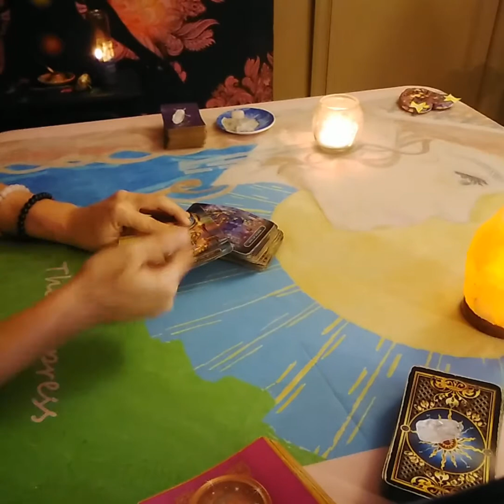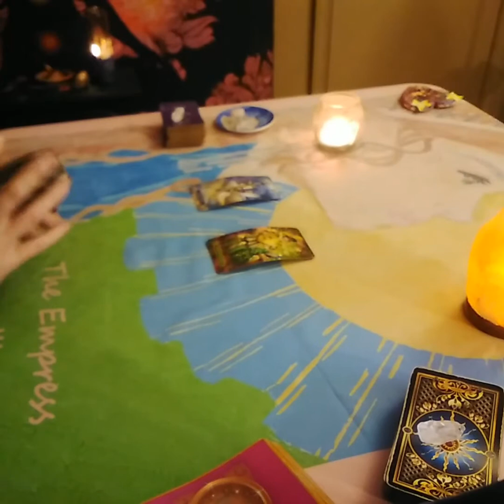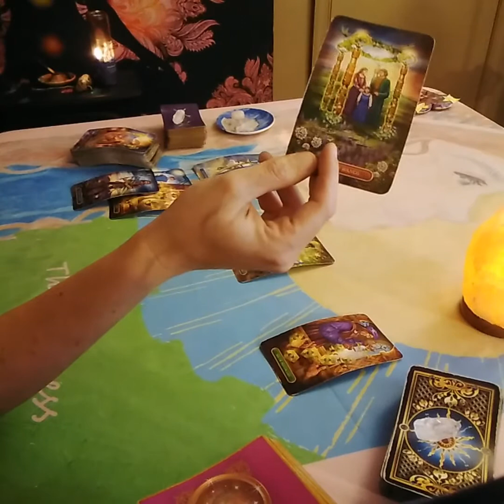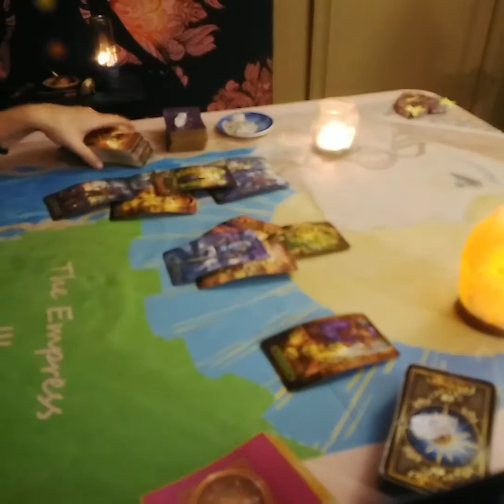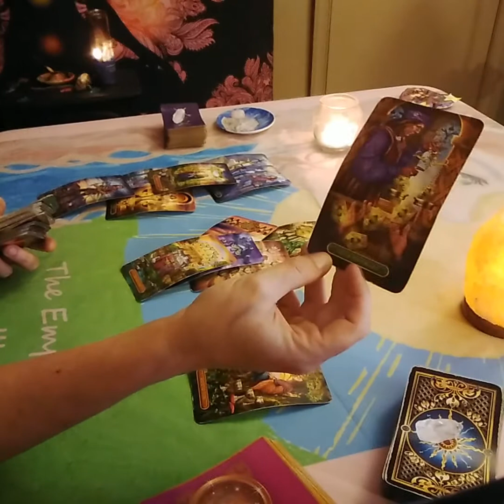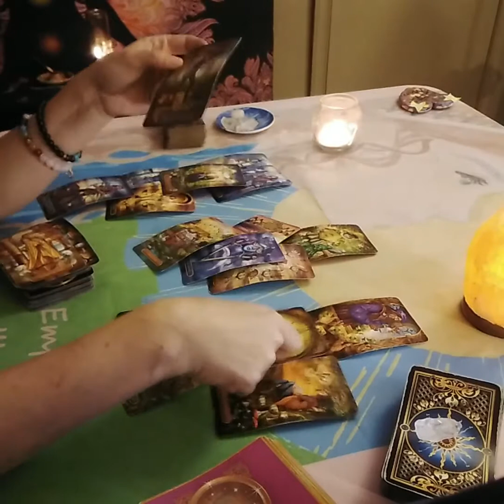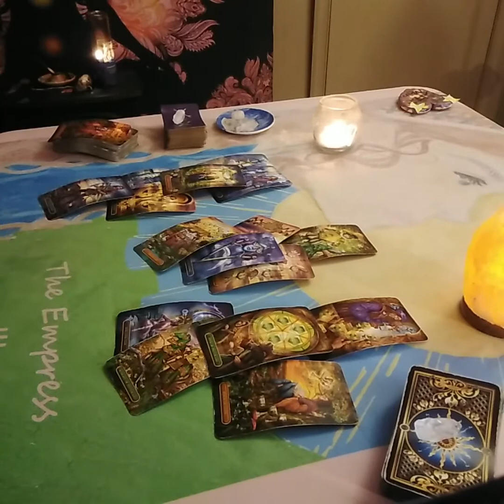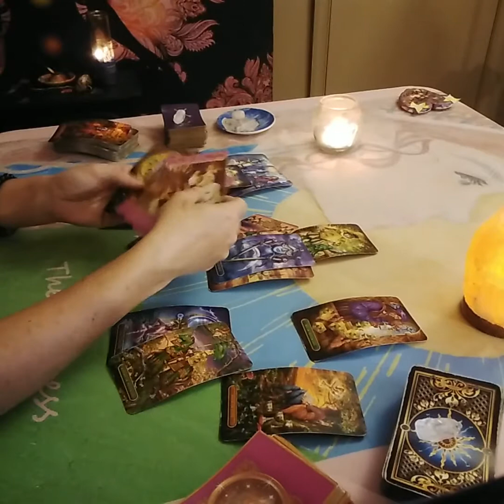Scorpio Love Tarot...Angry....Leaving Something Behind....Immediate Future